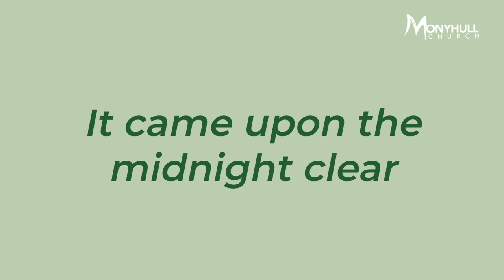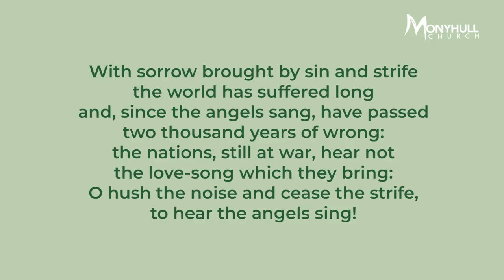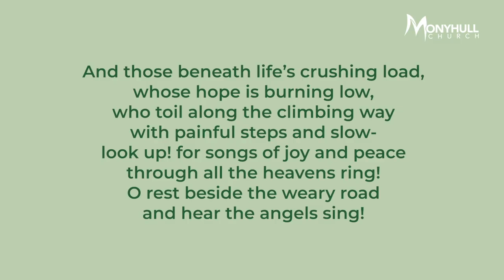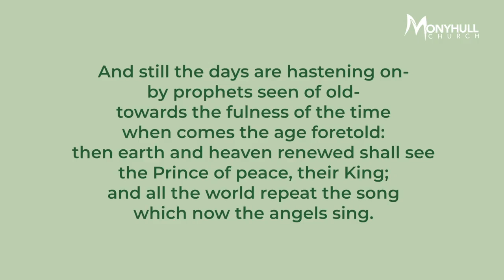It came upon a midnight clear